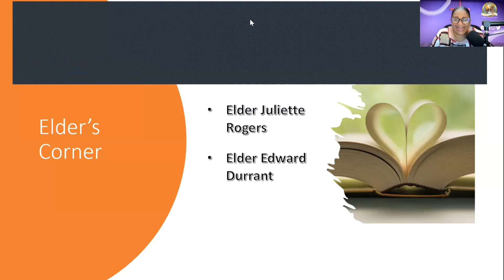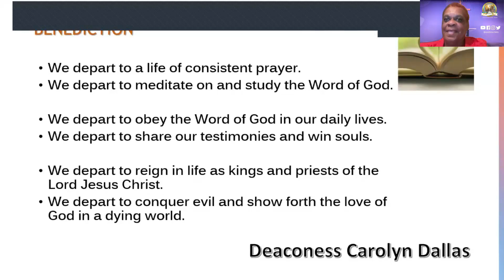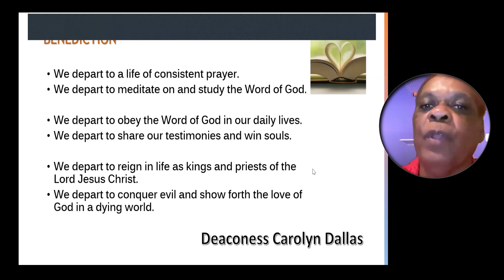SUNDAY NIGHT ZOOM SERVICE - NOVEMBER 5, 2023 POST SERMON CHAT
Join us on the 1st and 3rd Sunday Night for this online service in our anointed Zoom Room.

We will lift up the name of Jesus in great praise and glorify or Lord and Savior.

Pastor Maria Seaman